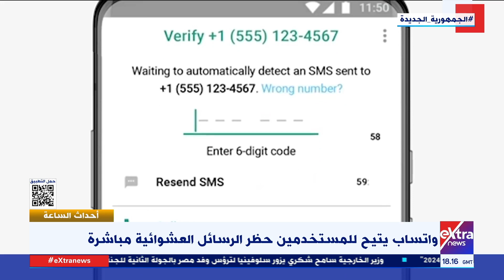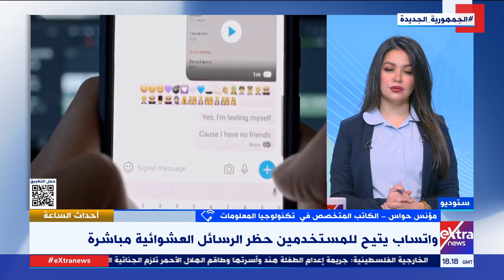الكاتب مؤنس حواس يوضح تفاصيل حظر "واتساب" للرسائل العشوائية مباشرة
أحداث الساعة| الكاتب مؤنس حواس يوضح تفاصيل حظر "واتساب" للرسائل العشوائية مباشرة

11 فبراير 2023